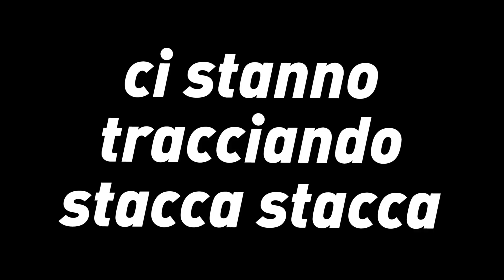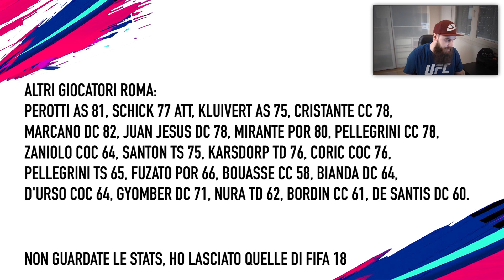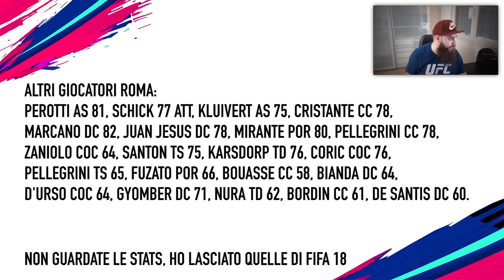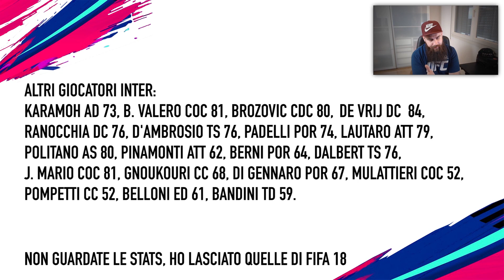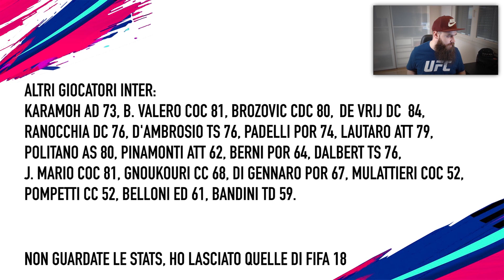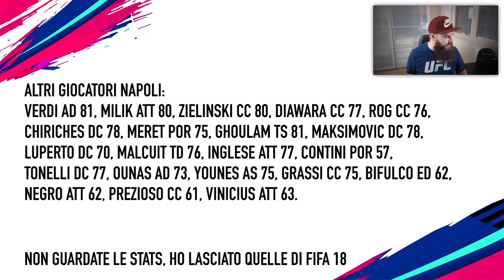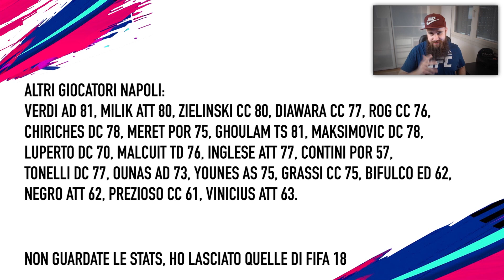GLI OVERALL DELLA SERIE A SONO PAZZESCHI! [FIFA 19]